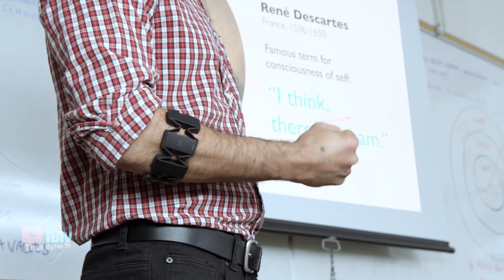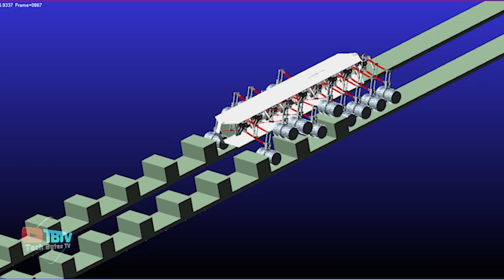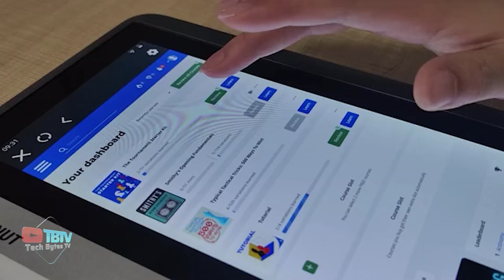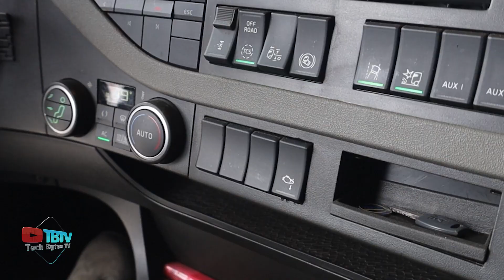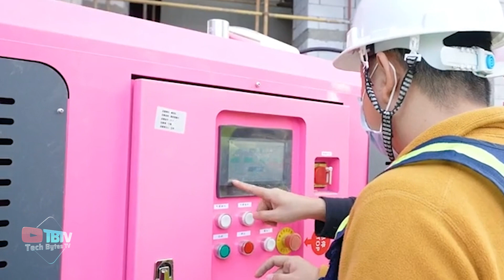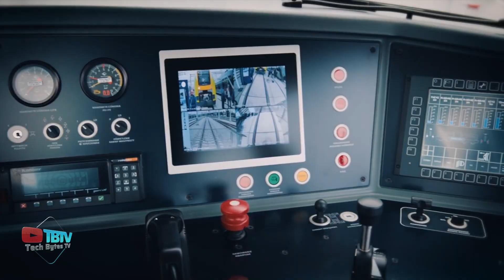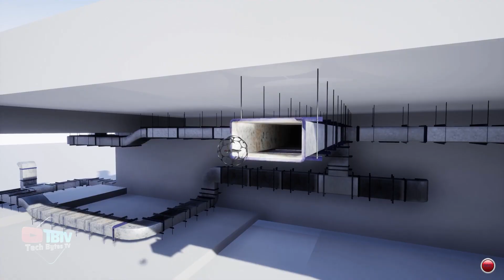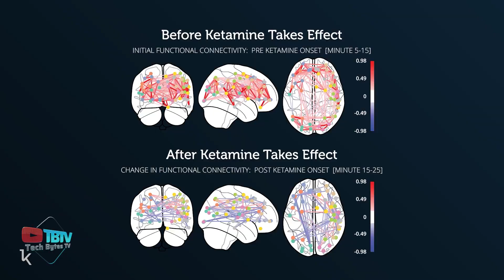Fantastic Inventions You Should Learn About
This video discusses some of the most amazing and incredible technologies that will blow your mind. These futuristic inventions are out of this world and promise to revolutionize our lives!

Starting with some mind-boggling inventions that will blow you away, we have the incredible Revolute and Kernel Flow. Kernel Flow is a portable headset developed by the American company Kernel. Using advanced neuro-imaging technology, it provides comprehensive insights into brain function. This headset detects blood flow and electrical signals in the brain, making it valuable for research and potential applications in mental health. Revolute reimagines the drone industry with its energy-saving design, capable of longer flight times. This spherical cage drone can fly and roll on even surfaces and boasts the best LED lighting, stabilization sensors, and robust transmission capabilities.

We also have some futuristic inventions that will leave you awestruck, like the amazing bracelet called MYO and The Ocado Smart Platform. The Ocado Smart Platform is a game-changer in online grocery shopping. This technological marvel, driven by AI and machine learning, optimizes every aspect of the ordering and delivery process. Highly scalable and customizable, it empowers retailers to offer efficient, customer-centric services. The MYO bracelet is a groundbreaking invention that harnesses the power of electromyography (EMG) sensors. By measuring electrical impulses from your muscles, MYO transforms your hand and arm movements into real-time commands. It offers seamless interaction with computers, smartphones, gaming consoles, and more through intuitive gestures.

The list also features some of the best, mind-blowing inventions you must witness, like the Crabster CR200. The Crabster CR200 is an amazing robot developed by the Korean Institute of Ocean Science and Technology, designed to aid marine research and ocean exploration. With 30 joints and six legs, it maneuvers effortlessly across the sea floor at depths of up to 200 meters.

We also have some incredible inventions that will blow your mind, like Knapen Trailers. Hailing from the Netherlands, Knapen Trailers is one of the best manufacturers of moving floor trailers in Europe. These trailers offer safe and efficient transport for various loads, with features like fully openable sides and high customization options.

The SolarButterfly and PESA SM42 are revolutionary inventions that will blow your mind. PESA SM42 is a hydrogen-powered locomotive from Poland that boasts autonomous driving and obstacle recognition systems. Its unique design places the driver's seat in the middle, giving it a modern look. Two hydrogen cells provide the energy required, with tanks capable of holding 175 kg of hydrogen at full capacity. The SolarButterfly is a unique caravan trailer shaped like a butterfly, embarking on a world tour to showcase solutions against global warming. Powered by solar panels covering its "wings," it tows a Tesla Model X. Constructed from recycled ocean plastic, the SolarButterfly symbolizes the transition from traditional energy sources to clean, renewable energy.

Apart from these futuristic technologies, we have more mind-boggling inventions that will blow you away!

These incredible inventions are just a glimpse into the future of can be invented. So keep your eyes open for these mind-blowing inventions you must witness.

Inspired by Quantum Tech HD, Future Tech, TechZone, Newsthink, Technology Connections, Insider Tech.

Inspired by 15 Future Technology That Will Change The World

Inspired by 16 Coolest Gadgets That Are Worth Seeing

Inspired by 10 Coolest Gadgets and Inventions That Will Blow Your Mind

Inspired by 7 Future and Cool Gadgets That Really Exist